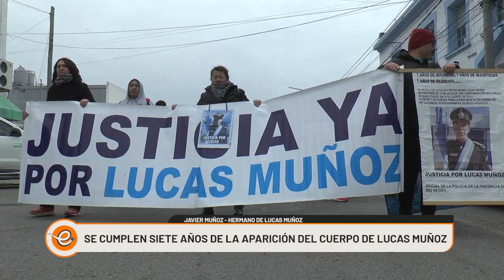MARCHA A 7 AÑOS DE LA APARICION DEL CUERPO DE LUCAS MUÑOZ